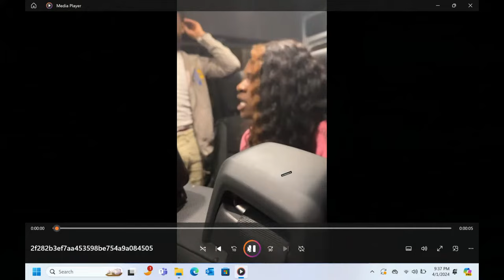The Liddy Show | Greek Life | $3 MILLION Fine? | Pressure Vs SoCal Barbie | Boxing Match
The Liddy Show
Powered By @mediaspill

Your favorite reality tv star from south central baddies SZN 3 & 4 will be expressing her thoughts on the newest season shows as well as responding to blog posts .